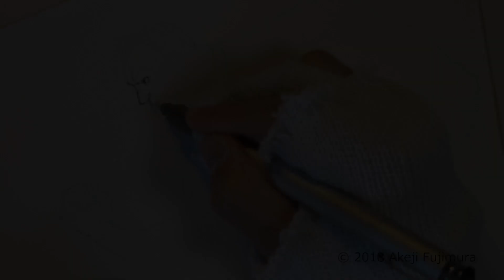Disney PIXAR DRAWING & PAINTING tutorial ~The Incredibles~ Mr.インクレディブル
DRAWING &PAINTING Mr.インクレディブル
Disney  PIXAR　ディズニー ピクサー

AS THE GODS WILL
〜関連動画〜

撮影機材
RX100M6

動画編集
   あさひ こうたろう